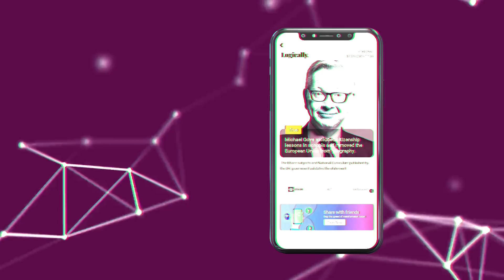Install Logically now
Logically is a social enterprise specialising in the use of artificial intelligence (AI) to improve how we consume and interact with information online. We develop both consumer and B2B products that use AI to analyse the vast quantities of information on the internet and assess its credibility and veracity.